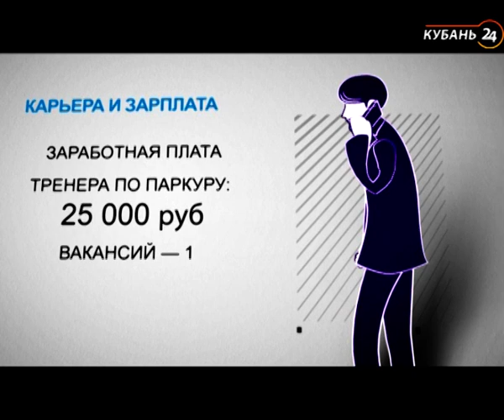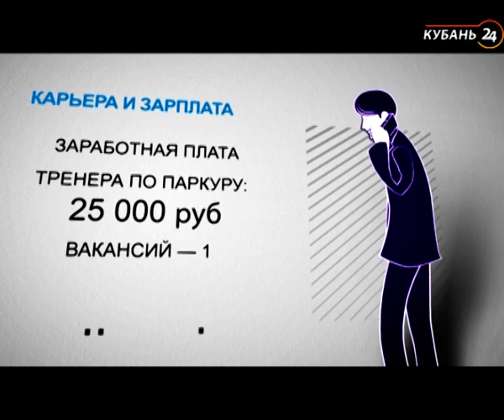16.06.19 «Выбирай». Тренер по паркуру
Программа «Выбирай» даст возможность телезрителю увидеть профессию изнутри и ответить на многие вопросы старшеклассников и их родителей. Какие школьные предметы нужно знать в совершенстве, чтобы стать менеджером по туризму? В каких учебных заведениях края обучают профессии геолога или зоолога? Сколько человек в среднем претендуют на бюджетное место? Какую заработную плату получает специалист определенной отрасли в масштабах Краснодарского края и страны в целом? Насколько востребована эта специальность сегодня?